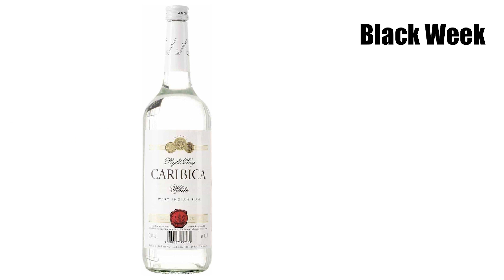Black Week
Pentru că la Alcool Discount Reducerile sunt pe bune, vă invităm să auncați o privire în site-ul nostru chiar acum, în perioada Black Week!😁

Alcool Discount vă oferă prețuri mici pentru branduri de notorietate internațională!✅